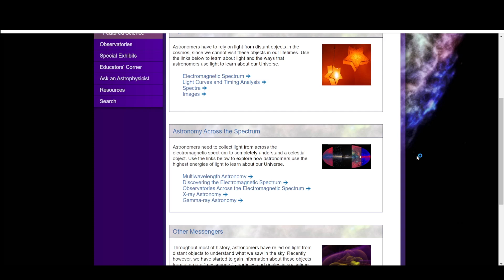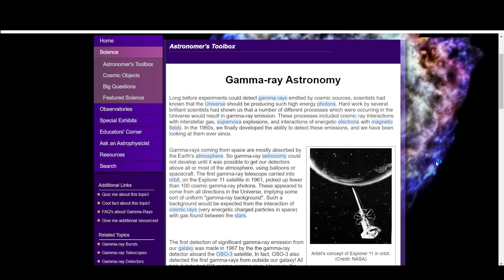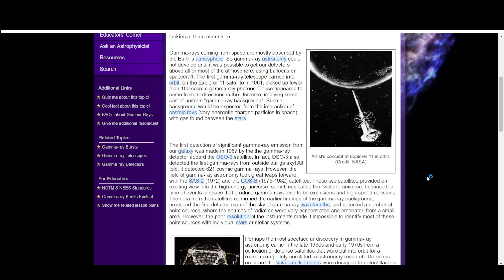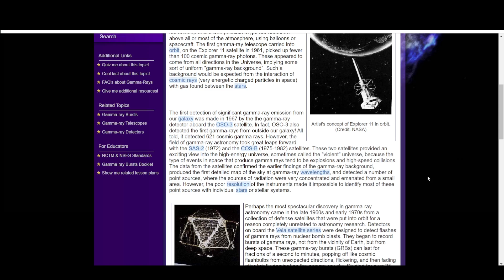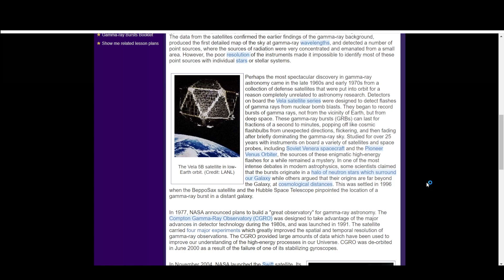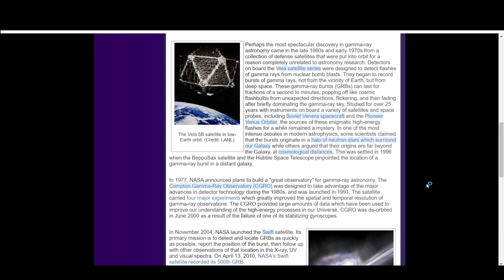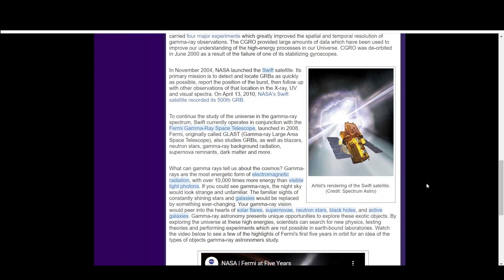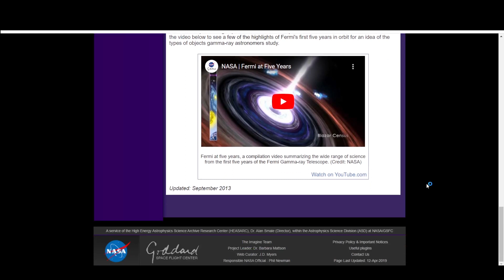پرتوهای گاما پرانرژی و مرموز | Imagine the Universe (9)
سلام
وامّا مقاله امروز میپردازد به بررسی پرتوهای گاما در فضا این مقاله خیلی شبیه به مقاله قبلی هست با این تفاوت که ما قصد داریم در این مقاله به صورت اختصاصی بپردازیم به پرتوهای گاما یکی از مهم ترین نکات در مورد این طیف از امواج الکترومغناطیس این هست که این پرتو ها توانایی عبور از جو زمین رو ندارند  پس در نتیجه نیاز بوده که در اپتدا موشک هایی که تلسکوپ های گاما رو منتقل میکنند ارتقا پیدا کنند تا در مرحله بعد دانشمندن به فکر ساخت تلسکوپی باشند که این طیف رو هم بتونه بررسی کند از طرفی محقق ها از این طریق می توانند به پاسخ های خیلی مهمی در مورد یکسری از نظریه هایی که از قبل مطرح بوده  هم بدست بیاورند که در درک ما از جهان هستی خیلی تعیین کننده هستند

سایت مقاله؛
imagine.gsfc.nasa.gov
عنوان مقاله؛
Gamma-ray Astronomy